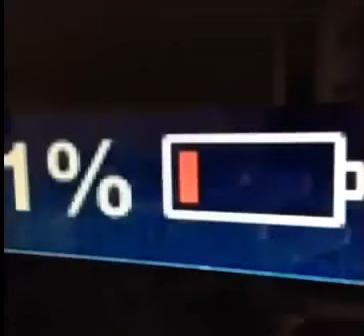Best of New Vines December Compilation 2013 Funny Vine Videos